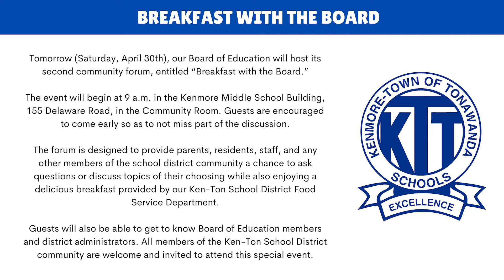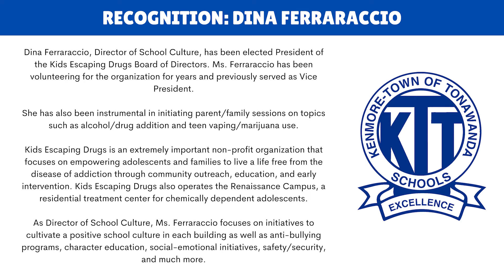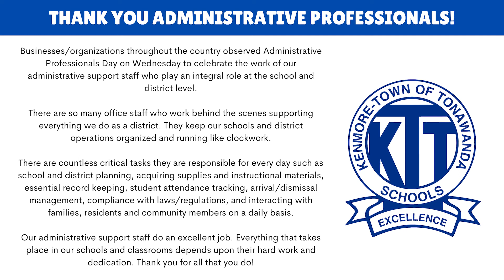April 29, 2022 Ken-Ton Weekly Connection Video Update